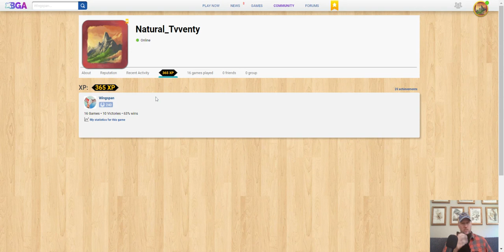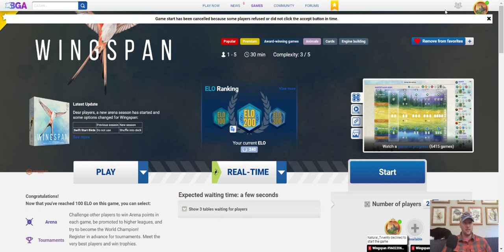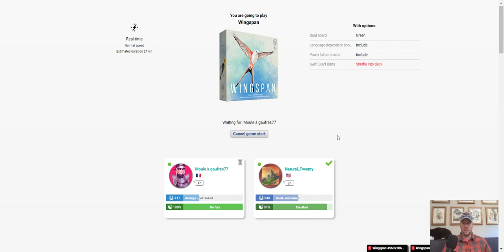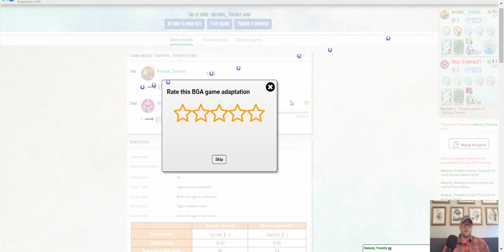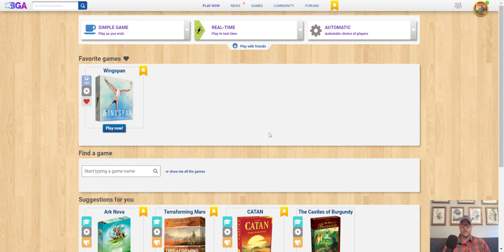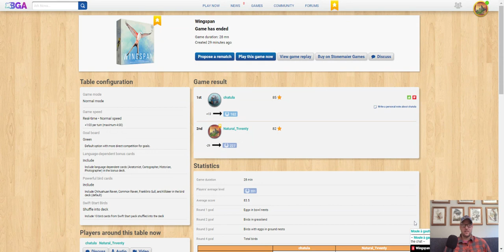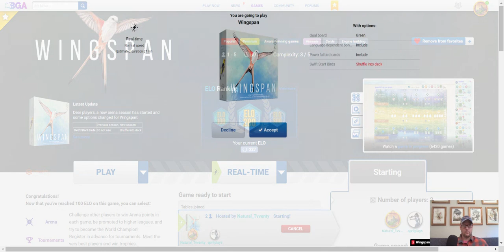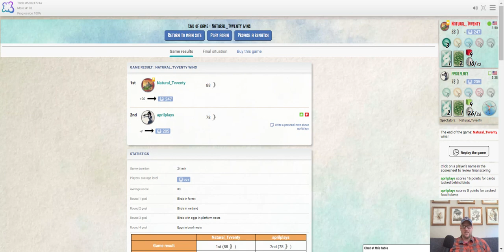Wingspan - 300 ELO Speedrun Part VIII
00:00 Game 15 - Chihuahuan Raven
27:14 Game 16 - Common Raven
56:04 Game 17 - Pileated Woodpecker